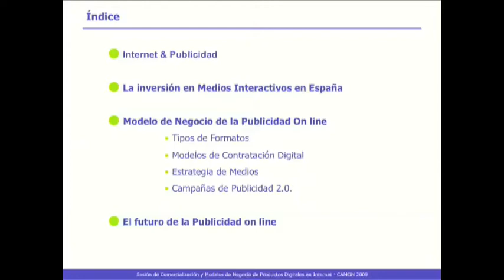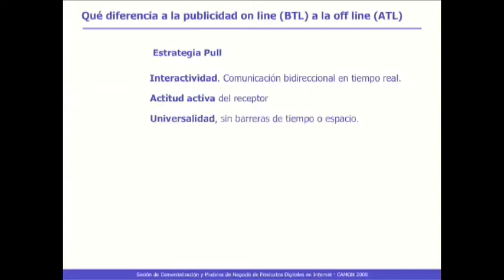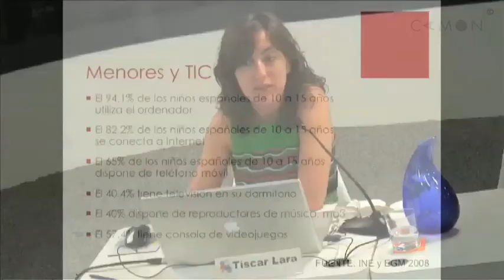Seminarios: Comercialización de productos digitales + e-ducación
Ana Martínez de Emagister, Icaro Moyano de Tuenti y Raúl Ordoñez de Bitacoras.com estuvieron en el aula Camon dando un taller dedicado a la analítica web y los modelos de comercialización de productos digitales y compartiendo sus experiencias en este ámbito.

Tíscar Lara, profesora de Periodismo de la Universidad Carlos III de Madrid, cerró el ciclo de comunicación pública en entorno digital con una conferencia sobre E-ducación.

Puedes ver los vídeos completos en la web de Camon.